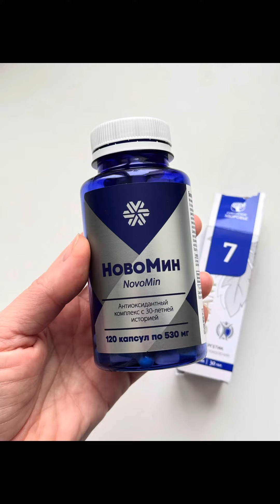Распаковка заказа Витамины Ритмы здоровья Siberian Wellness Сибирское здоровье ,активность,энергия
Распаковка заказа от Siberian Wellness,витаминный комплекс Ритмы здоровья,Магний ,Омега 3,детокс ,крем для лица